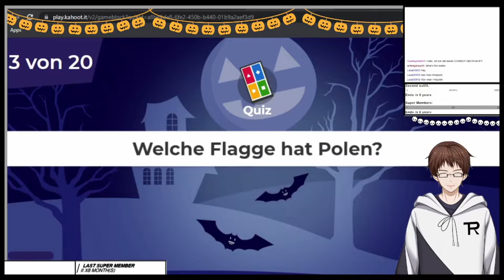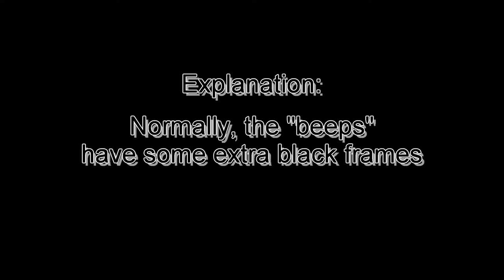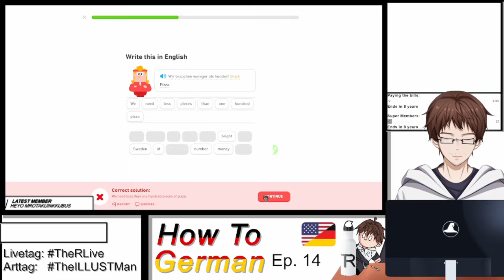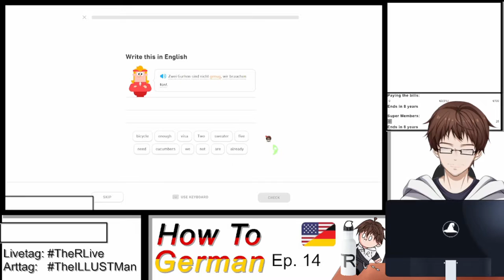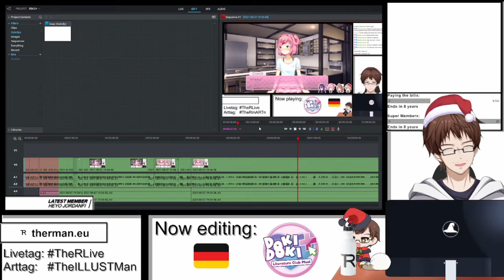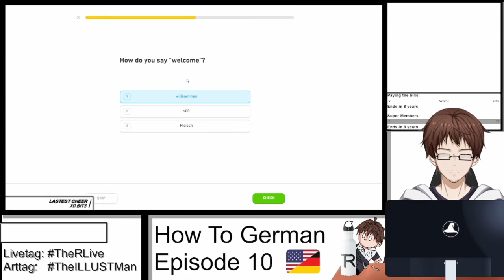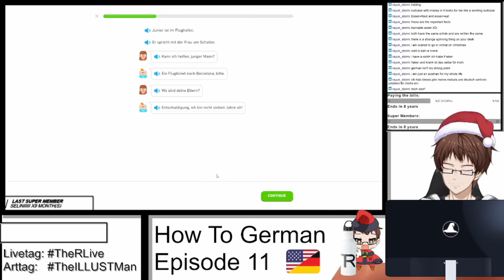Thighs are THE BEST | RTC by You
More Roman, more moments you clipped
Used Videos:
The MC-Man p4